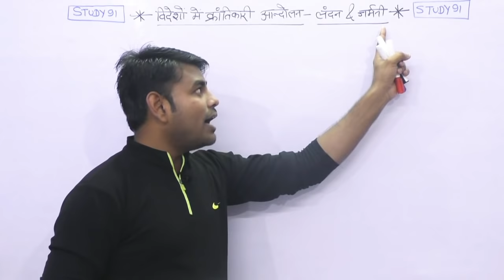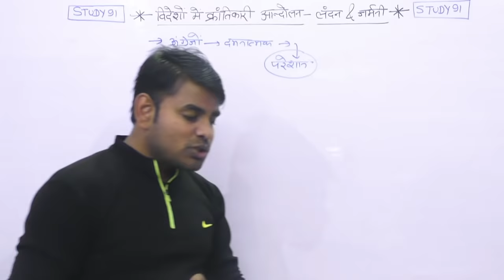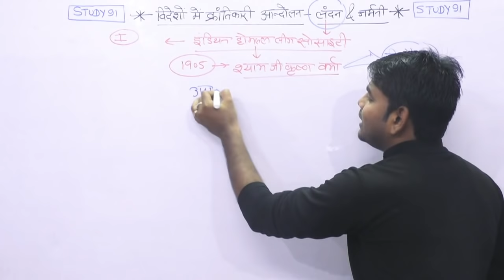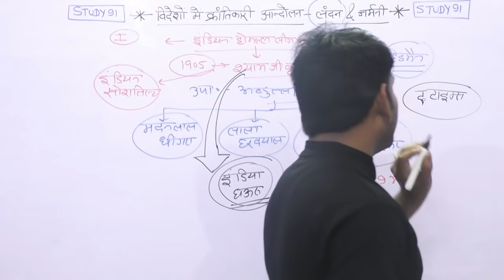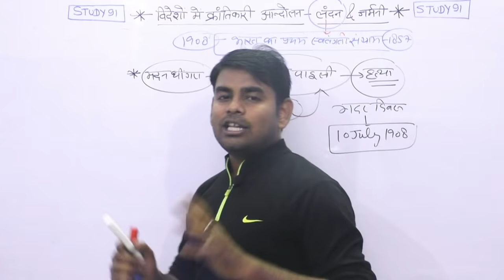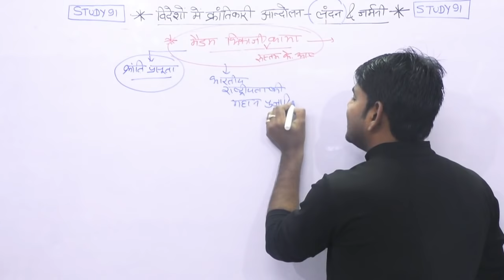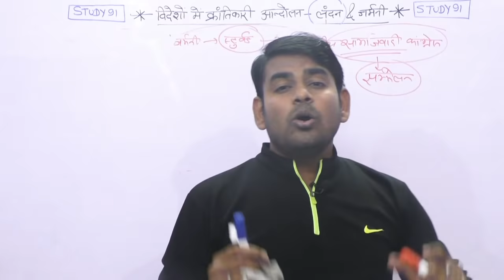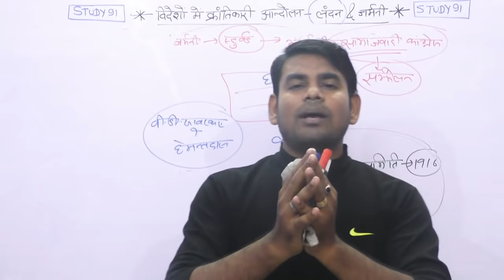84 .London Or Jarmani, AdhunikItihas, Modern History ,UPSC,PCS pre & mains by Study 91, nitin sir.